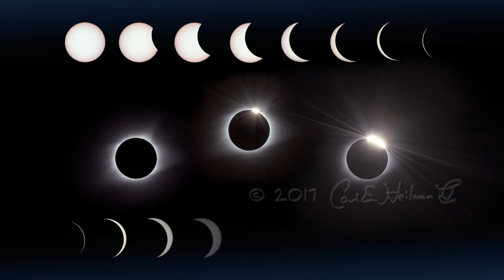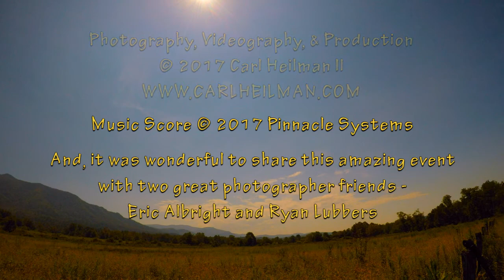Great American Eclipse 2017 Cades Cove, Smoky Mountains Time Lapse and Video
I had been preparing for the Great American Eclipse for at least two years ahead of time, and watching weather forecasts carefully up to the minute I had to leave. Weather was still looking good for the Smokies, so I headed south on 81 on Saturday afternoon, heading over to the Blue Ridge Parkway on Sunday for the final leg of the trip to the Smoky Mountains National Park.
I was up quite early and was about a mile from the Cades Cove gate wating for the loop to open. I pulled into a secluded parking area along Sparks Lane where it seemed there would be some good options for shooting. I met a couple of other photographers and as the time drew near, had a wonderful time sharing a quiet spot along a gated access road with them.
I have never experienced anything as stunning as this total solar eclipse. I feel fortunate to have been able to record some of the experinece, while thoroughly enjoying the experience at the same time. I hope this clip helps convey just how amazing it was to be there, watching this in real time - through glasses during the transition each way, and by naked eye during totality.